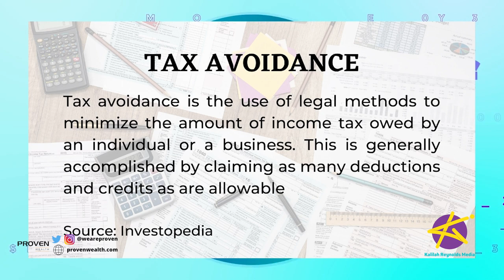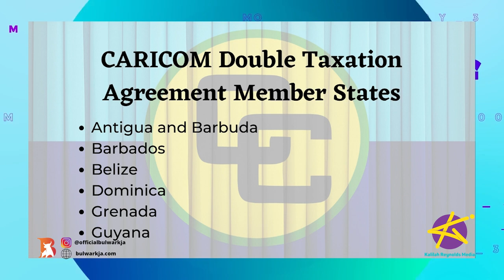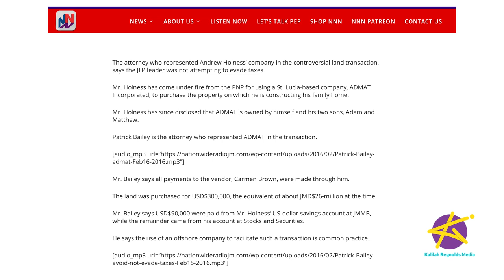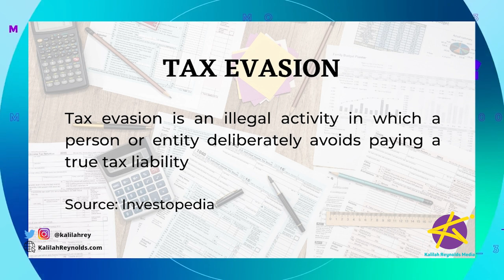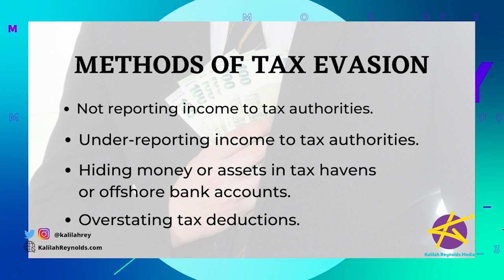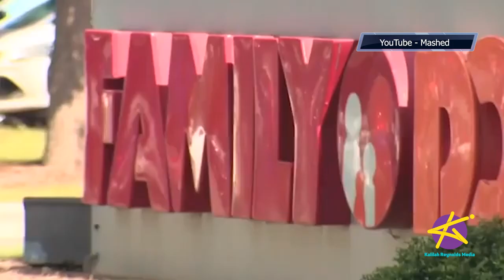MoneyMondaysJa - Tax evasion vs. Tax avoidance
Have you ever looked at your payslip and thought my God! I’d be rich if I didn’t have to pay taxes? Well if you don’t pay your taxes, that’s tax evasion and that’s a crime. But there are ways to avoid having taxes to pay in the first place. Say what now? I’m Kalilah Reynolds, and it’s time for another episode of MoneyMondaysJA.

Speak to an investment advisor at PROVEN Wealth about opening your investment account today!  IG @weareproven

Looking for affordable insurance? Check out Bulwark Insurance Agency! IG @officialbulwarkja

Invest in Jamaica

Do business in Jamaica